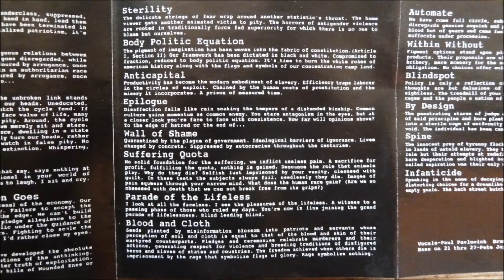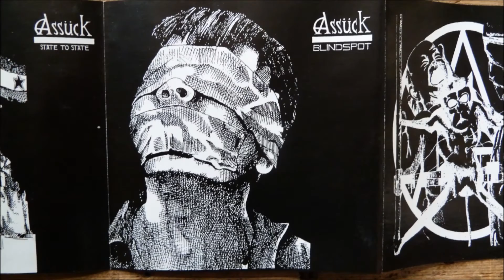Assück - The Perpetual Cycle